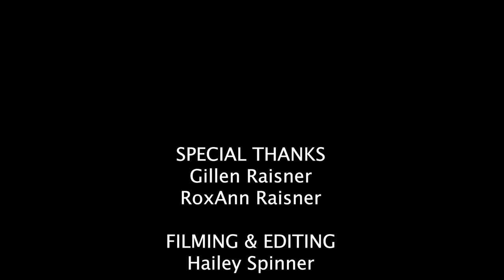1820s Morning Routine (Skincare and Cosmetics)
This video shows what a young lady's morning routine would be like in the 1820s. Skincare and cosmetics were an important part of maintaining a healthy youthful complexion. A variety of period products are used and demonstrated.

Cosmetics featured include:
Castille Soap
Natural Tooth Powder
1825 Virgin's Milk
1822 Cream Of Roses Cold Cream
Liquid Bloom of Roses 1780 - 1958
100% Pure Pearl Powder
Powdered Kohl
Burnt Cloves

Sources:
"Mirror of the Graces", 1811
LBCC Historical, Alicia Schult

All products used in this video are based on or made from historic recipes. Most of the items featured were made and purchased from Litttle Bits, LBCC Historical on Etsy. Visit their store to peruse all their wonderful historic cosmetics and skin care products